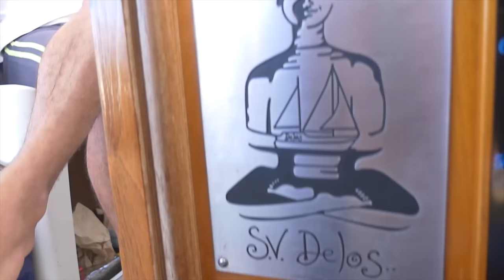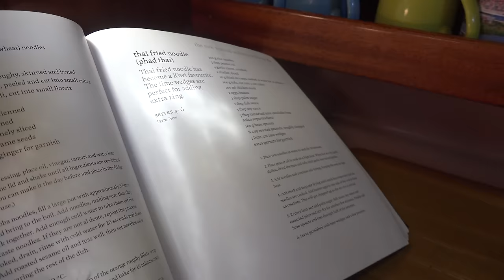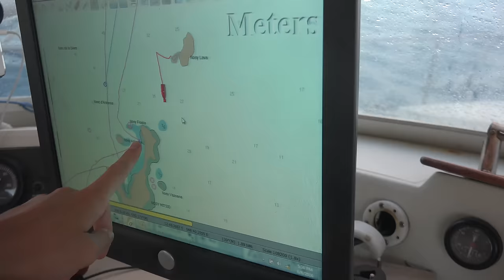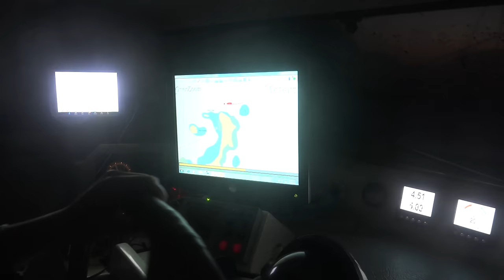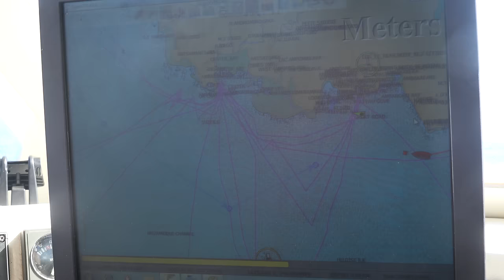We're BACK! Lemurs, tortoise and SMILING FACES! Sailing Vessel Delos EP. 125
Reunited and it feels so good!!! After one year and 6,500 NM we sail back into a familiar anchorage in Nosy Be, Madagascar!  It's so nice to be around good friends :)  We take Greg, Chyanne and Camilla to some of our most favorite anchorages to see lemurs, turtles and smiling faces!

Follow behind the scenes on Instagram @svdelos!

00:23 - Ramukanji by Onetox
1:44 - PennyWhistle by
03:06 - True Love by Silent Partner (YouTube Audio Library)
05:31 - Where I am From by Topher Mohr and Alex Elena (YouTube Audio Library)
06:20 - Allada by Kevin MacLeod
07:02 - Hint of Africa By Judi shields
10:55 - Thingamajig by
13:33 - We got time by Max Noremo
16:40 - Reggie and the Dubwisemen by Jingle Punks (YouTube Audio Library)
17:28 - Rumba Sabor by Jimmy Fontanez (YouTube Audio Library)
23:01 - Rumba Pa Bailar by Jimmy Fontanez (YouTube Audio Library)
06:12 - Live recordings by Kiko